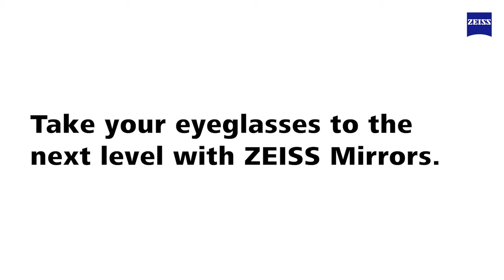ZEISS DuraVision Mirror Lenses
Steal the spotlight with ZEISS Mirror lenses in your favorite color. They work in any frame shape and with any prescription.

Which color is your favorite?